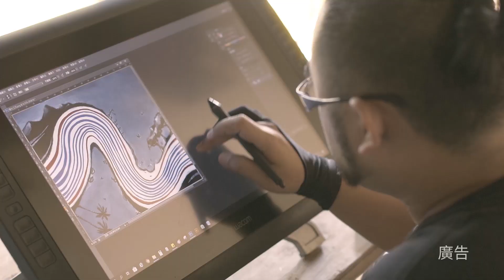產業形象篇 透過美食、文創、旅遊三大產業建立品牌行銷推廣｜中文版｜看見太陽-原住民族委員會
📌原住民族委員會以「看見‧太陽」之精神傳達原住民族正向與豐富的文化能量，並針對美食、文創、旅遊三大產業建立品牌共同行銷推廣，透過參與及分享，認識原住民族最美的文化力量。
📌關注🌞看見‧太陽🌞所有相關資訊
👉看見‧太陽_官方網站